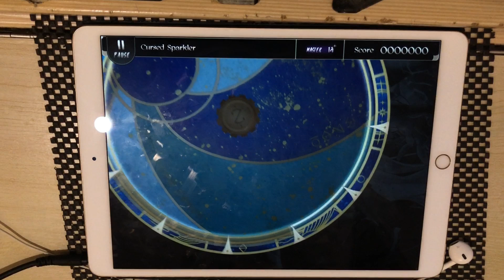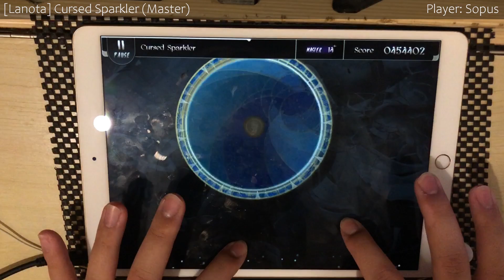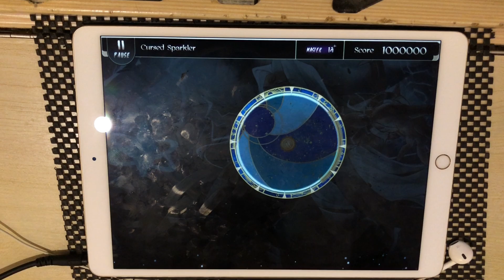[Lv14+: 重底音鋼琴] Cursed Sparkler (Master) - Perfect Purified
新奇的Rail notes

Cursed Sparkler - satie
Level 14+ (Master)
1000000 pts/ Rank L